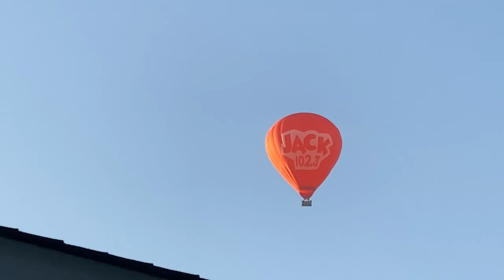Hot Air Balloon Rides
Hot Air Balloon Rides happen all over the world.
Watch a couple of balloons float by Bob's house in Cambridge Ontario Canada on Sept. 23, 2020 at around 8 a.m.  The sky is calm, cool, and clear.
Enjoy of few clips of Bob floating over the Valley of the Kings in Egypt.  This also happened in the fall of 2009.